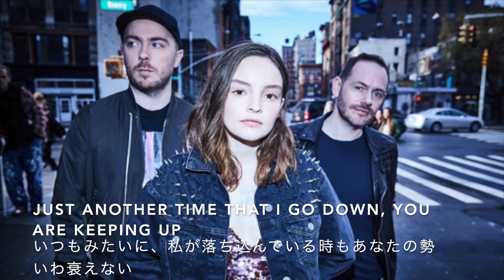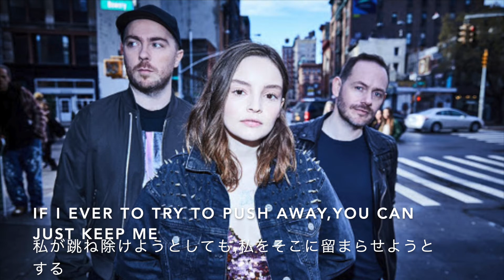Chvrches Clearest Blue 和訳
イギリスの3人組ポップロックバンドChvrchesのClearest Blueについて和訳をしてみました。